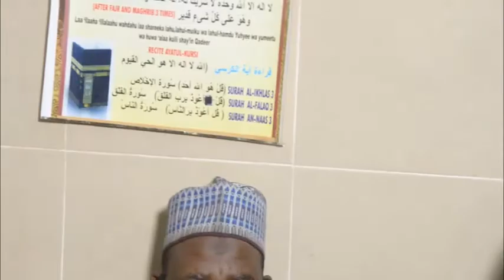Karatun Littafin Al-Lu'u -Lu'u Wal Marjan daga Masjidul Ansar Jos na Dr Nazeef Yunus